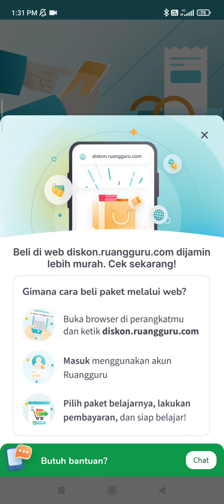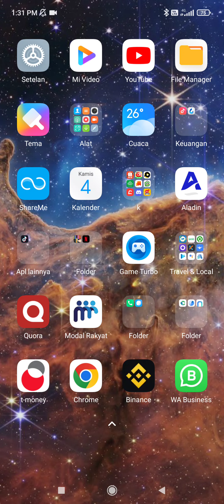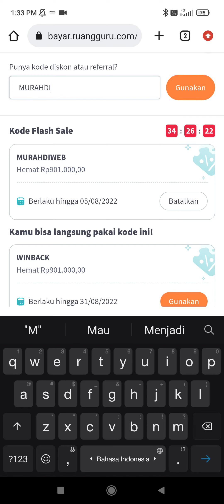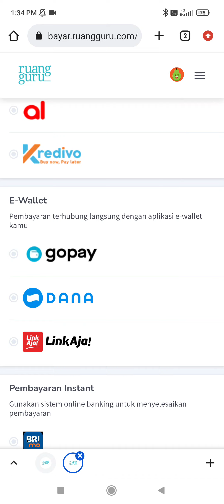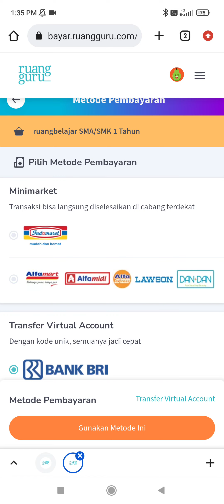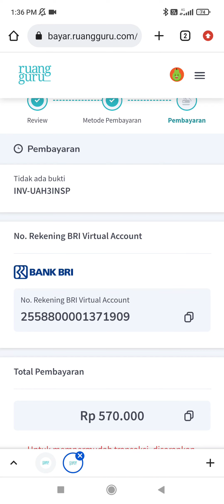Cara Langganan Ruangguru di Web Paling Murah Dengan Kode Diskon CERIA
Cara Langganan Ruangguru  Paling Murah Dengan Kode Diskon  CERIA
taukah kalian bisa langganan ruang guru untuk ruang belajar. Brain Academy online maupun Altaschool dengan harga paling murah. Silakan gunakan kode diskon atau kode referral ruangguru CERIA dapat diskon hingga 62% atau 75% tergantung paket yang anda beli
silakan langganan ruangguru di website.